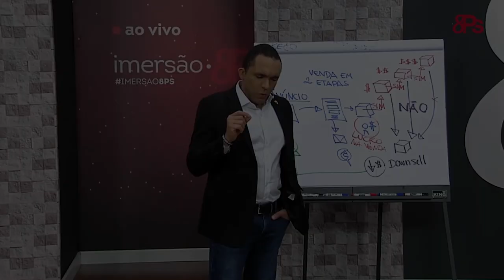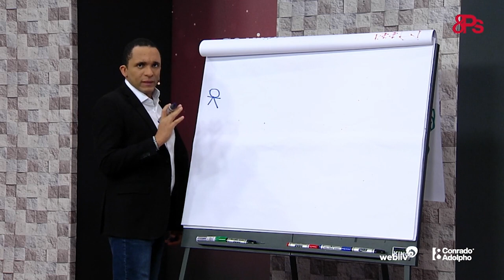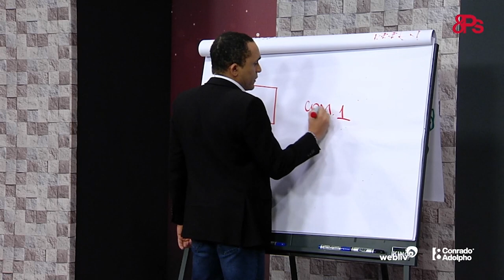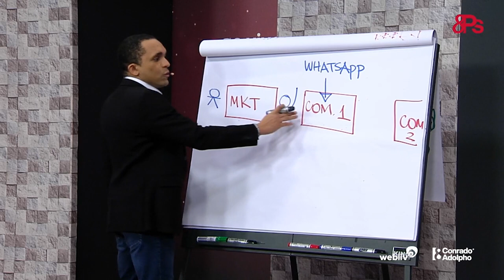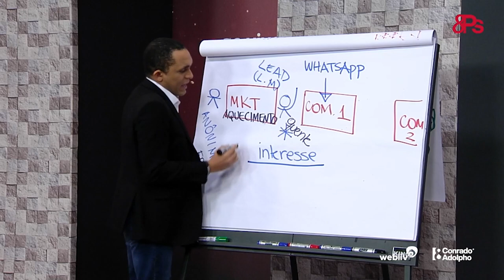Vendas pelo WhatsApp para pequenas empresas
Você sabia que o WhatsApp é uma das melhores ferramentas para se trabalhar e fazer vendas? Usando do jeito certo, ele proporciona resultados que irão alavancar suas vendas.